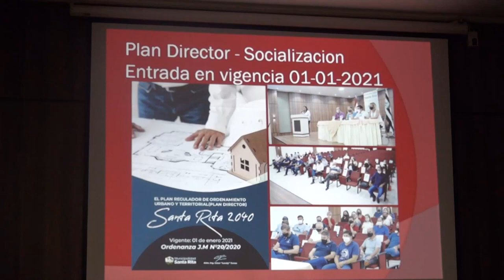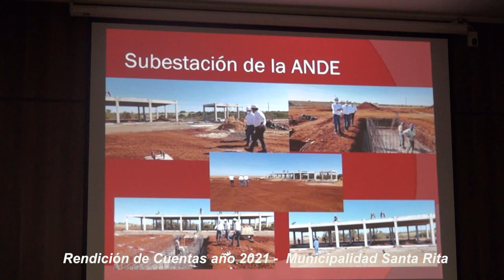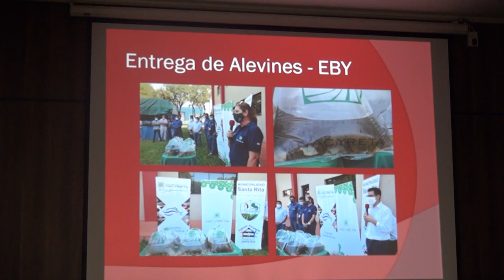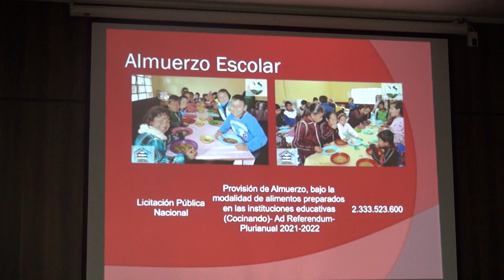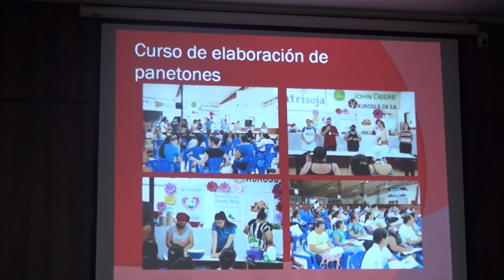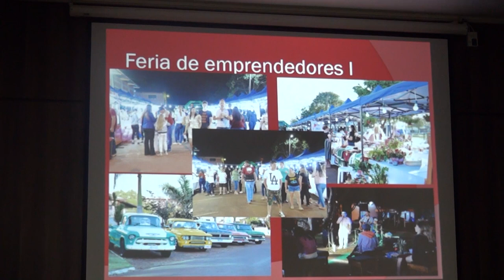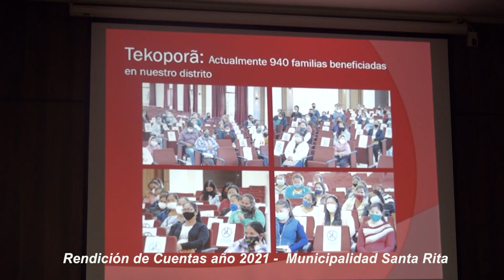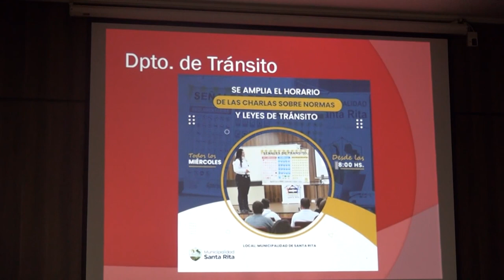Balance y Rendicion de Cuentas Municipalidad de Santa Rita 2da. Parte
Acto realizado en el Salon de Eventos Municipal el dia 1ro de Marzo de 2022.
Santa Rita , Alto Paraná, Paraguay